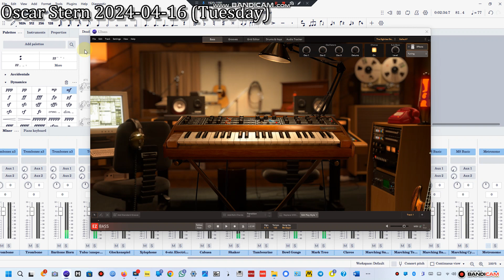Wanted Dead or Alive by Bon Jovi (arr Paul Murtha) | Bass Synthesizer Cover w/ Toontrack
OK everyone, here comes a new video. This song is called Wanteddeadoralive by @bonjovi arranged by Paul Murtha for Marching Band & here the Electric Bass part is played on a Moog Model D Bass Synthesizer via @toontrack EZBass Eighties EBX using Eighties Electronic set to Basic w/ all 3 Oscillators turned up all the way (added the Detune effect & Chorus Effect), plus I also turned up the Sub-Bass Synth Knob all the way so you can hear the Bass better. I hope Bon Jovi gets to hear this one because he's recovering from Vocal Cord Surgery & it'll certainly make him happier than before. The Bass Synthesizer in Toontrack EZ Bass Eighties EBX really does a good job at holding down those long notes over multiple measures as you'll hear in this song.